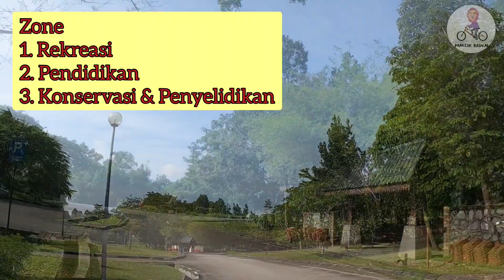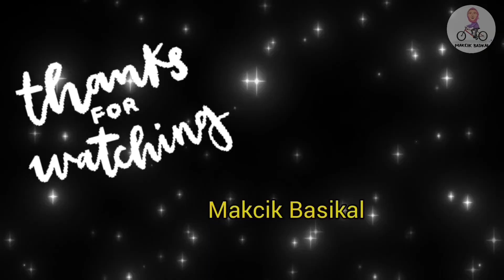KAYUH DI PAYA INDAH WETLAND DENGKIL |MENCARI BADAK | MTB OFF-ROAD | SESAT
Lokasi rekreasi yang sesuai seisi keluarga. Anak anak pasti gembira melihat Badak Air Afrika , buaya, kura kura, labi labi, pelbagai jenis burung, aktiviti memancing (dengan bayaran), landak serta kuda.

Sesuai juga untuk berjogging serta berbasikal.